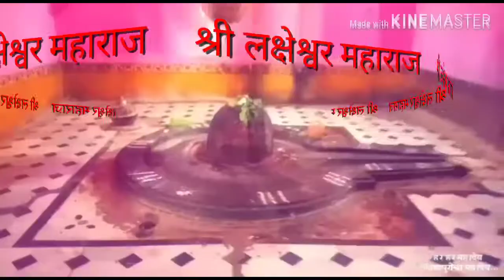Lakhpuri kawad yatra 2019 लाखपूरी मूर्तिजापूर अकोला भव्य कावड यात्रा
श्री लक्षेश्वर  संस्थान लाखपूरी